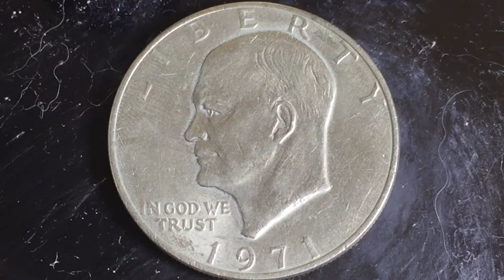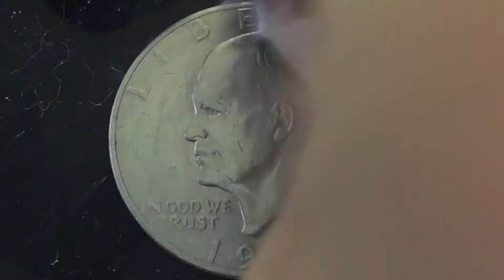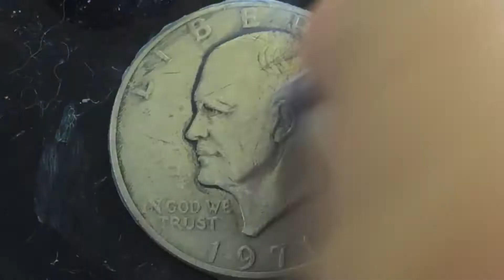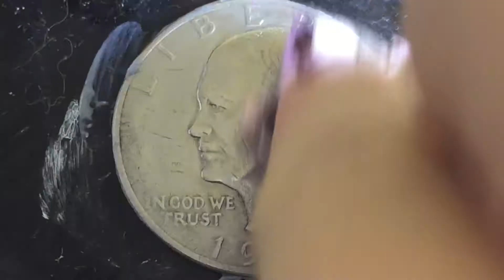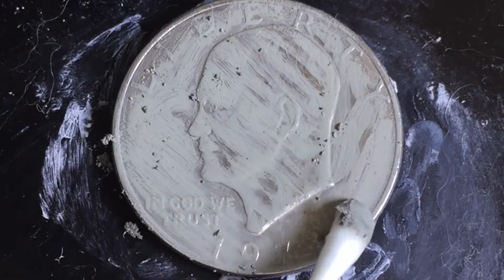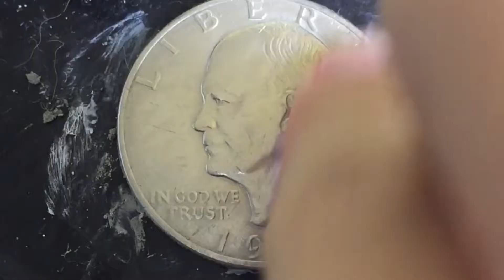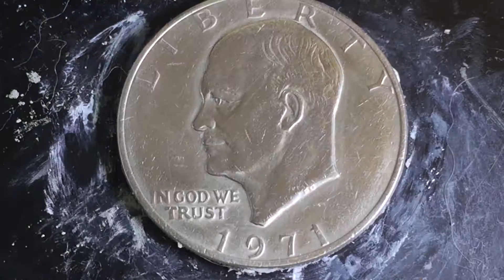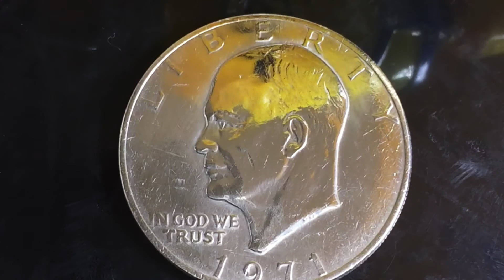【コイン磨きASMR】1971年の1ドル硬貨を磨く - Satisfying Coin Polishing ASMR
こんにちは。
今日もコインを丹念に磨いてみました。

ASMRじゃないコイン磨き動画はこちらのサブチャンネルにまとめています⬇︎